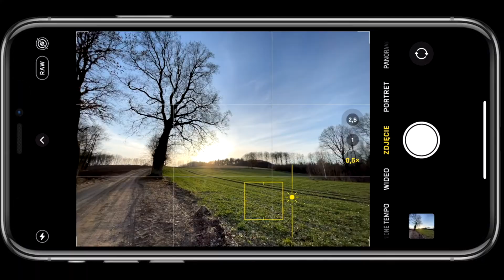Komputer Apple w klawiaturze?! Tak! Magic Keyboard już niedługo będzie komputerem!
Apple pracuje podobno nad komputerem, który zmieściłby się w klawiaturze!
Magic Keyboard może być już niedługo wszystkim, poza ekranem czego potrzebujemy do pracy na komputerze.

Apple powraca do czasów Amigi 1200 i ZX Spectrum!

Co o tym myślicie? Komentarze są dla Was!

Chcesz robić dobre zdjęcia swoim smartfonem? Chcesz się tego nauczyć? ⤵️📱

Zobacz kursy w naszej Akademii - IARO Internetowa Akademia Rozwoju Osobistego: ⤵️